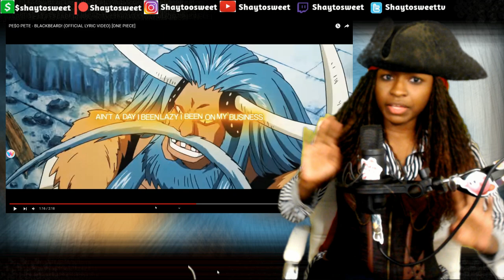Captain Jack Sparrow Reacts | BLACKBEARD RAP [ONE PIECE] | Reaction @pesopete​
In today's Episode of Shaytosweet Reacts, I react to PE$O PETE - BLACKBEARD! (OFFICIAL LYRIC VIDEO) [ONE PIECE]